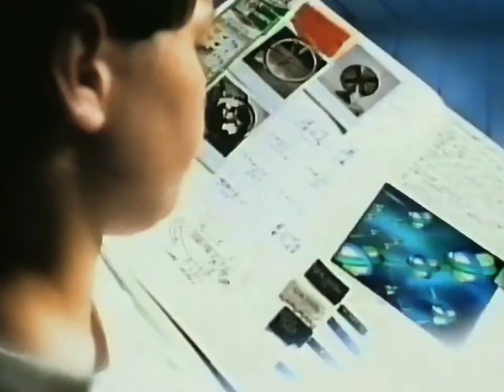1998: Hoover Quattro Easy Logic Washing Machine [A Class Wash]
Title: A Class Wash
Brand: Ariel/Hoover
Advertiser/Client: Hoover/Procter & Gamble
Agency: -
Media: TV Advert
Directed By: -
Featuring: -
Guest Appearance: -
Voice Over: -
Year: 1998
Location: -
Country: UK
Washing Machine: Hoover Quattro Easy Logic.
Model: -
Slogan: Rely on Hoover to do the homework.